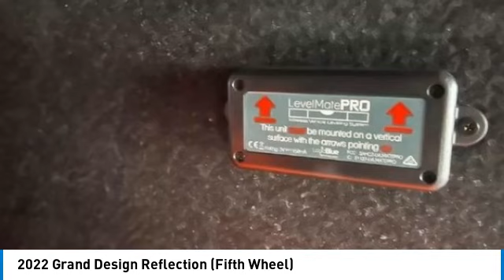2022 Grand Design Reflection Fifth Wheel 68101124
2022 Grand Design Reflection (Fifth Wheel)

1941 south 42nd st suite 416J

Don't miss this 2022 Grand Design. Make a great choice today with this must-have 303rls. Learn more about this 303rls by contacting the dealership today and own it today.